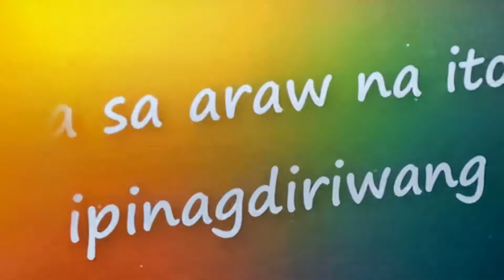My daughter Vangie’s simple bday 🎉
A family simple bday celebration...